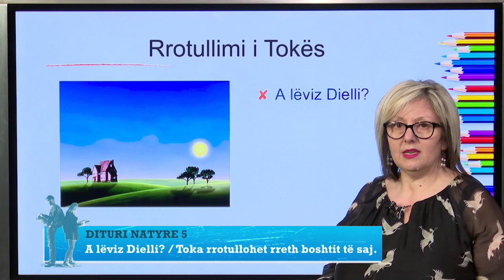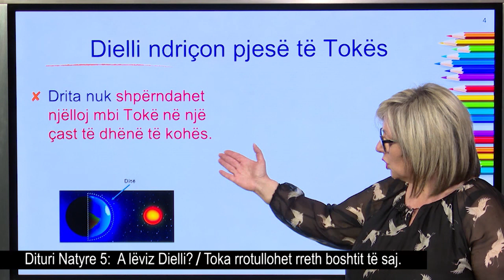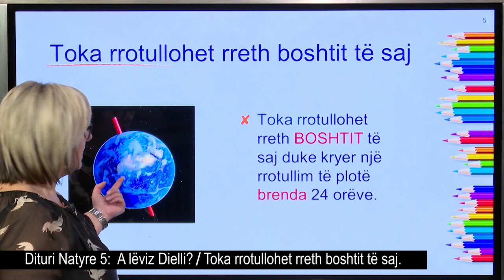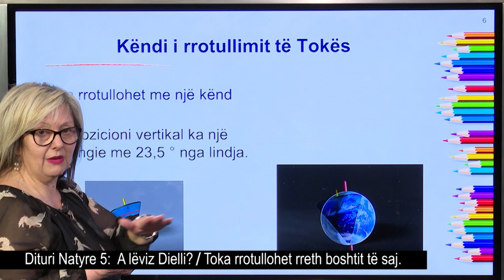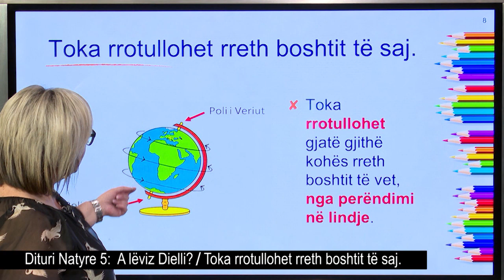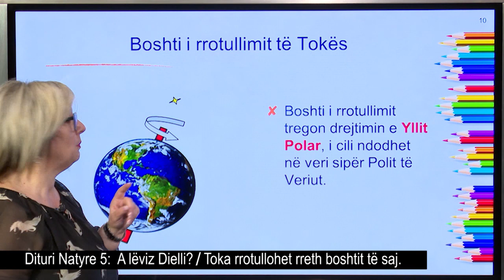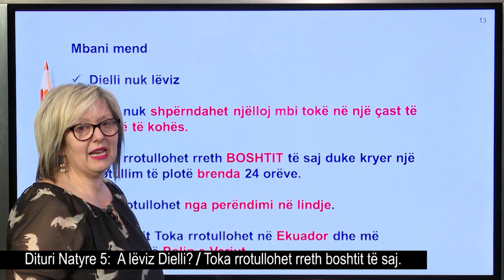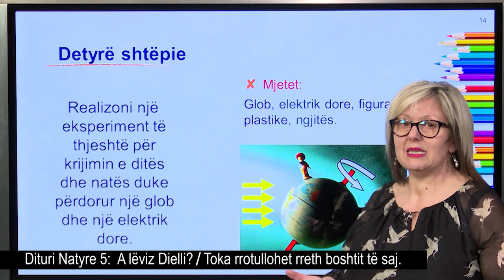Dituri natyre 5 - A lëviz Dielli? - Toka rrotullohet rreth boshtit të saj.